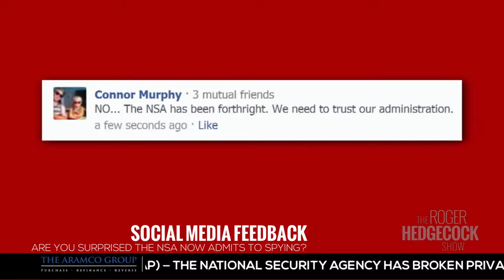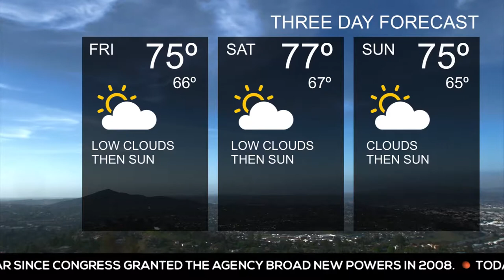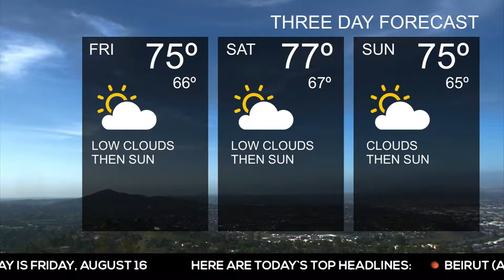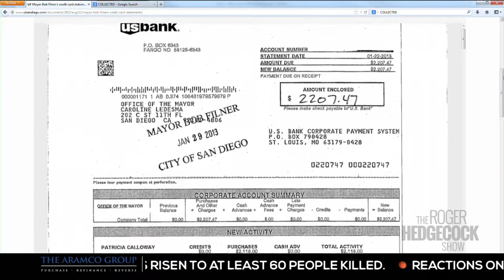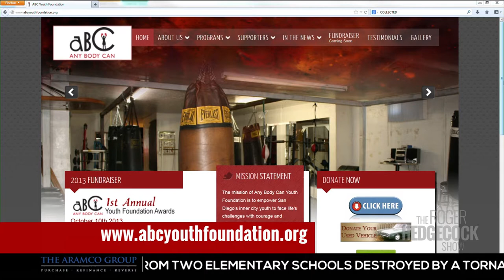The Roger Hedgecock Show August 2013